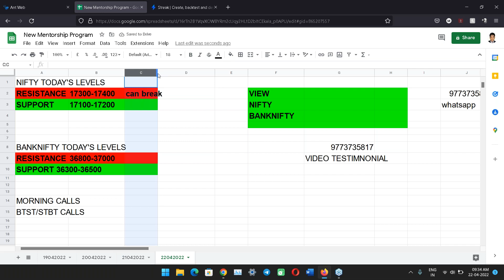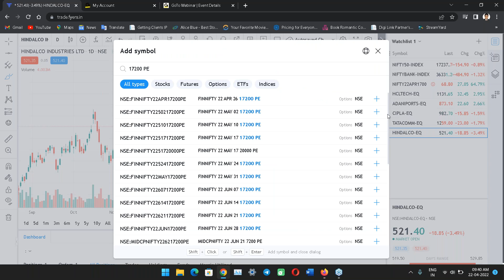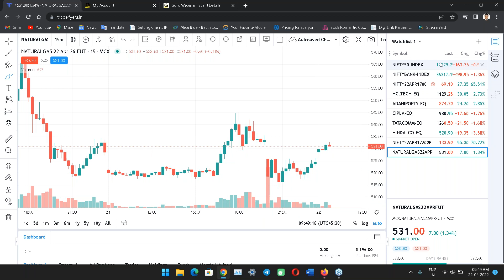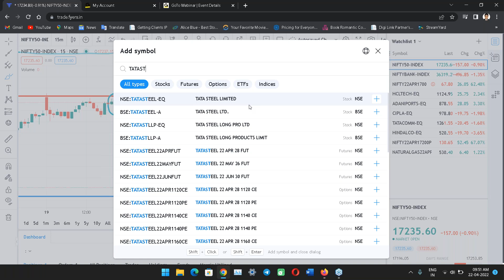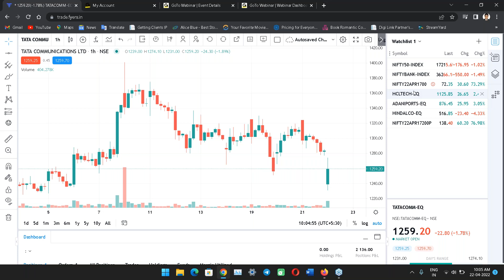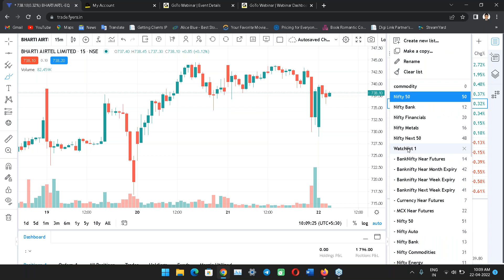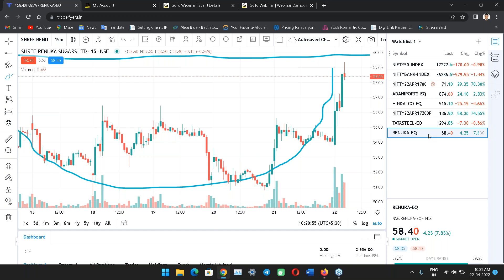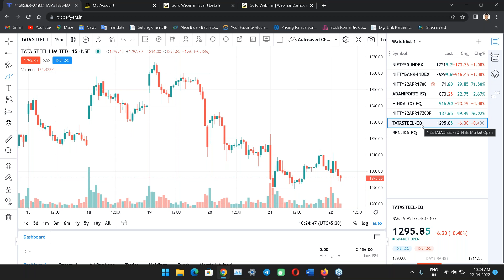Live Market Trading with Mr Manish Sharma Morning Session 22nd April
Mobile App
🔥Procedure for iOS users:

From us ❤️